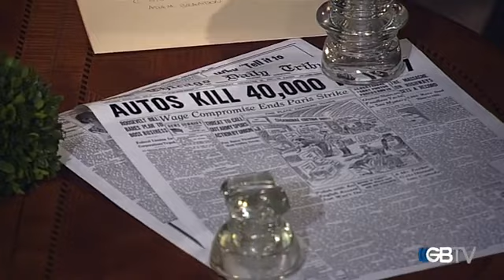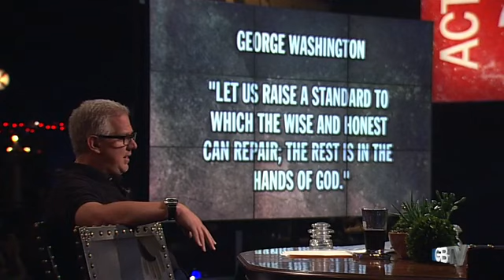Media and Propaganda - GBTV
Is the media different from Russia, or do they just deliver the party line?